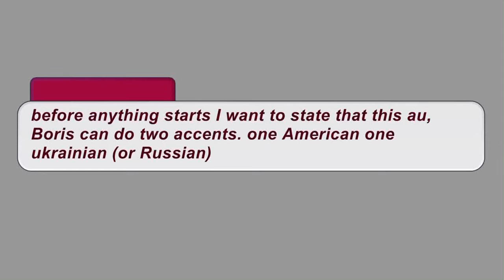Stranger things react to Mike as Boris |goldfinch x stranger things | boreo | Gacha